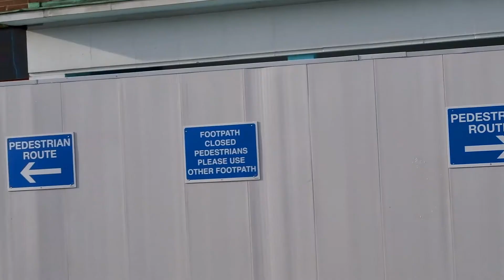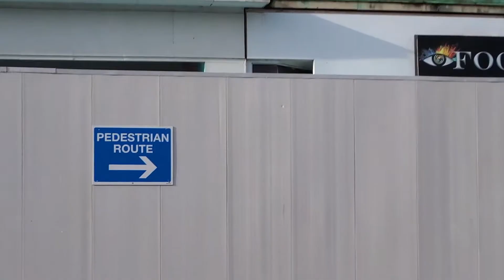The Destuction of Crewe Town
Documenting the demolition of Crewe town centre. Its now reported the new town wont open until march 2025 thats a long time without a town centre and what will be needed in 5 years time? We recorded the restoration of Queens park and that has lasted 11 years.